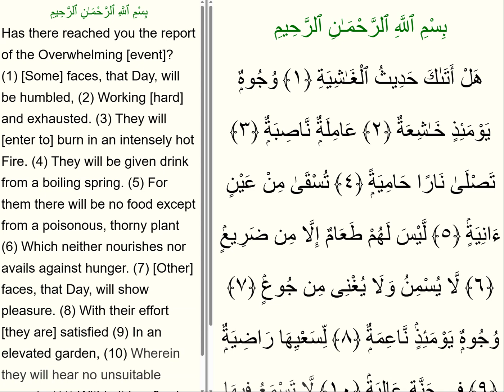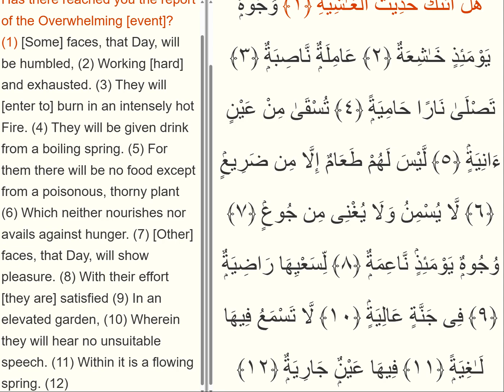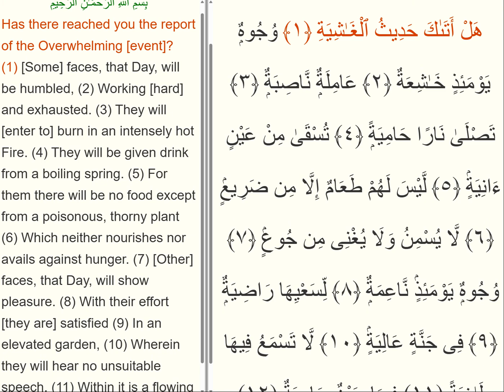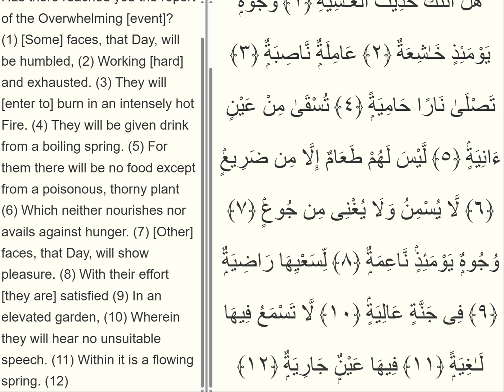Surah 88 Al Ghaashiya 1-12 ayat per ayat Ali Abdur Rahman al Huthaify 11 Times Repeated sure ogren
Surah 88 Al Ghaashiya  ayat per ayat Ali-Abdur-Rahman al Huthaify (11 Times Repeated) sure ogren Pes Pese